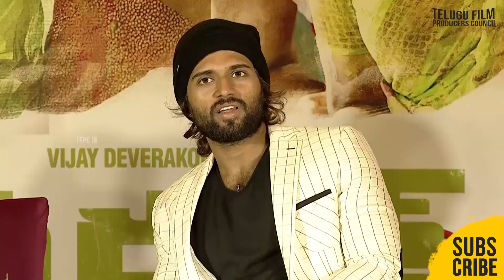World Famous Lover Movie Team Hilarious Interview | Vijay Devarakonda | Raashi Khanna | TFPC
tfpc tollywoodnews entertainment World Famous Lover Movie Team Hilarious Interview | Vijay Devarakonda | Raashi Khanna | TFPC